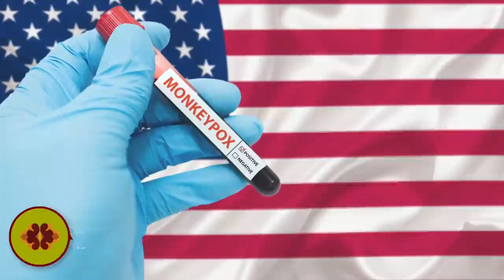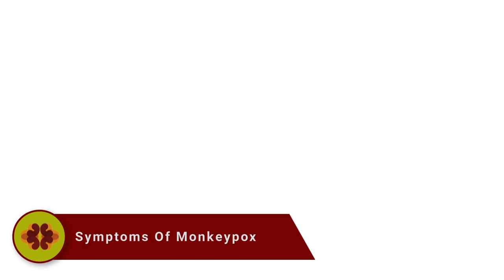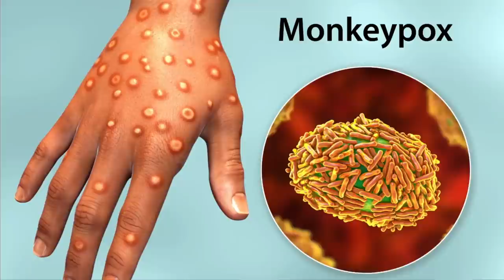What IS Monkeypox? [The REAL facts about this dangerous virus]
You may have heard of monkeypox recently in the news. But what IS monkeypox? Is it deadly? How do you get monkeypox? What are the symptoms? Is there a treatment, is there prevention? And most importantly, should you be worried?  If you'd like to know the real facts about monkeypox, keep watching!

Even though monkeypox is endemic in Central and Western Africa, it certainly has been spotted in other countries. We had our first United States known documented case back in 2003, where there were 47 confirmed cases. This is how we got it. Some in the United States came in contact with prairie dogs that had been housed with some infected rodents. Those prairie dogs, either by biting, scratching, or coming into contact with the humans transmitted it. Fortunately, none of those people died even though monkeypox can be deadly.

Monkeypox Symptoms and Signs
Monkeypox symptoms are similar to those that you get with other viruses including fever, headache, fatigue, myalgia, or muscle pains. You can also get back pain and you can get characteristic lymphadenopathy meaning swollen lymph nodes like in your neck or under your chin.

Monkeypox Treatment
The beautiful thing is that there is a treatment for the monkeypox virus. In 2019, the FDA approved a treatment for monkeypox called tecovirimat (TPOXX®). And if a person has severe monkeypox, you can do tecovirimat in combination with a medication called Brincidofovir.

If you have any of the symptoms of monkeypox or if you feel like you've been exposed, put on a mask and contact your physician as soon as possible.